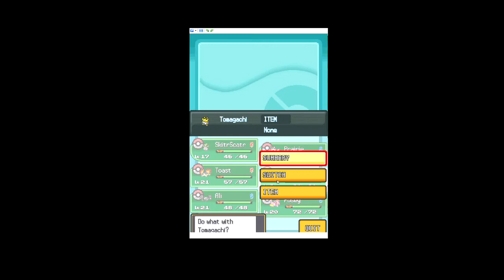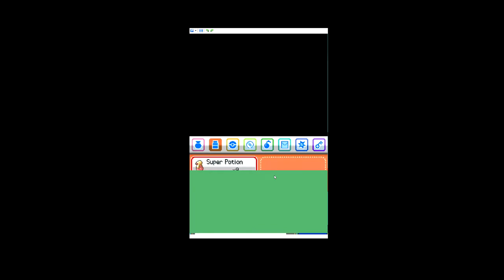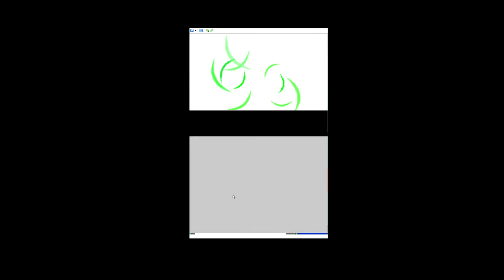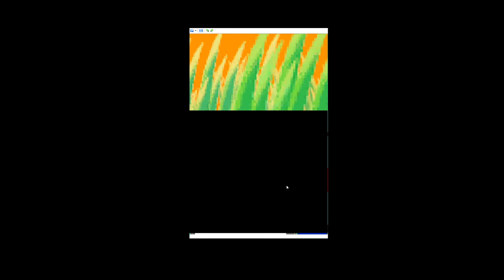Pokemon Soul Silver Nuzlocke - Part 20 - National Park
We visit the National Park in this episode, and it's all about our Togepi, Tomagachi. We give him the Soothe Bell we find because he'll be a friendship evolution, and we use him throughout the trainer battles we find in the park. He levels up considerably. Then we finally catch our new Pokemon for the area whom we named 'Dewey'. As soon as you see the description with me, you'll understand why. ;)

Next is on to Rt. 37. scary Route.